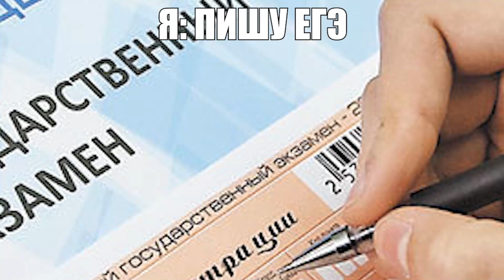Я: пишу ЕГЭ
я написал егэ на 5 баллов, также батя узнавший что я получил 5 : || афтон флексит, афтон танцует, майкл афтон